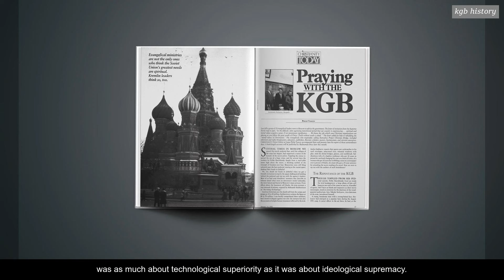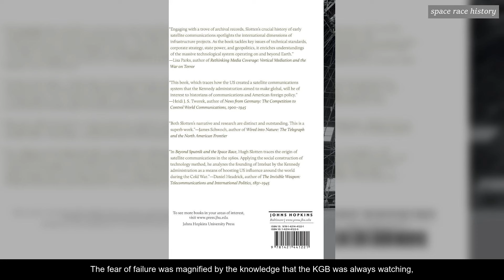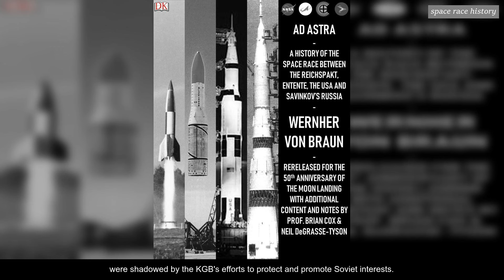The KGB And The Space Race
Welcome to History's Darkest Questions. Today's video is on: The Kgb And The Space Race

📚 Dive deep into the uncharted waters of history with us. 📜 History's Darkest Questions is your destination for captivating video essays that bring the most fascinating, bizarre, and influential stories from history right to your screen. From the mysteries of ancient civilizations to the untold stories of the modern era, we leave no stone unturned and no story untold.

🎥 Daily Videos: Get your regular dose of history, packed with stunning visuals, gripping narratives, and meticulous research.
🕵️‍♂️ Deep Dives: We don't just scratch the surface. Expect detailed explorations of historical events, figures, and cultures.
🌐 Diverse Perspectives: History is vast, and so is our content. We cover stories from all corners of the globe.
💡 Learn & Wonder: Discover the wonders, the horrors, the innovations, and the sheer resilience of humanity through the ages.
🎤 Engage: Join a community of history buffs! Comment, discuss, and share your thoughts and knowledge.
🚀 From the rise and fall of empires to the obscure facts that you never knew you needed, Chronicles of the Past makes history not just informative, but utterly enthralling. Whether you're a history nerd or just curious about the past, we've got something for everyone.

Share your favorite historical mysteries in the comments, and who knows? Our next video might just solve them.

Welcome to the History's Darkest Questions - where history comes alive on your screen.